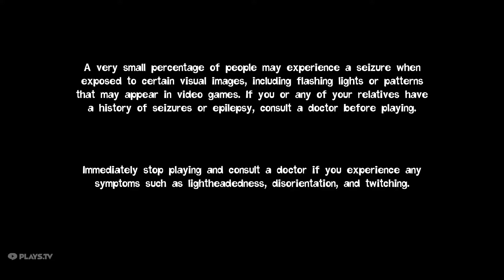Quantum Conundrum - Gameplay 11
i5 4690k, MSI Z97A SLI KRAIT Edition, 16GB HyperX, Samsung 850 EVO 500GB SSD, AMD 480, Corsair AX860 PSU, Crossover 289k 4K monitor.